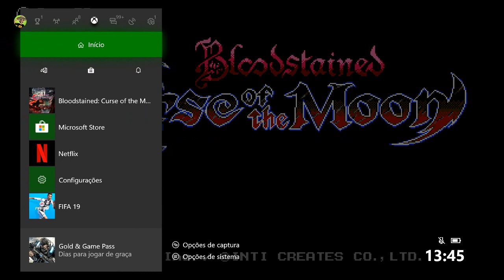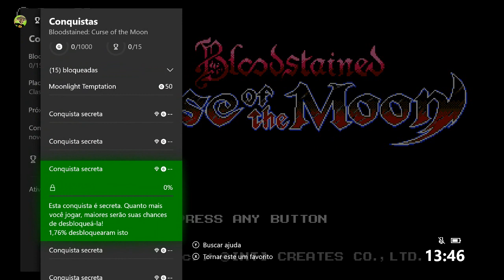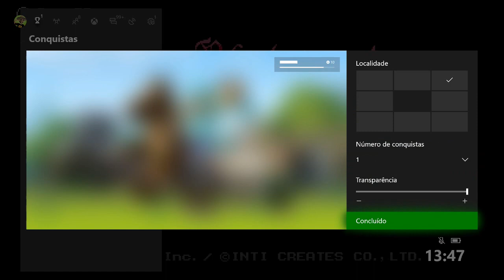DICA: O JEITO MAIS FÁCIL DE FAZER AS CONQUISTAS NO XBOX ONE!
Hoje trazemos a maneira mais fácil de você fazer as conquistas no XBOX ONE!

ENTRE EM CONTATO COM A GENTE:

Cadastre agora!